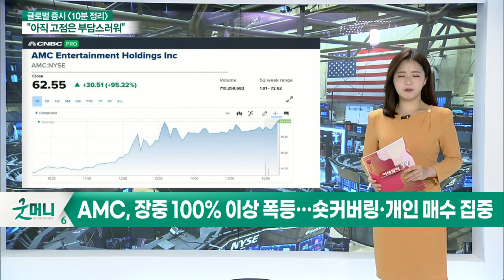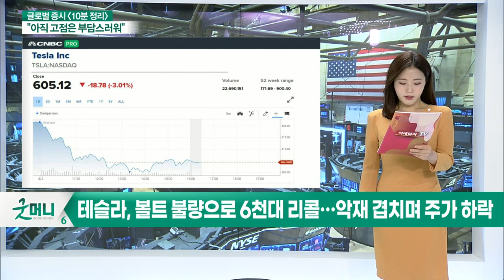AMC, 장중 100% 이상 폭등… 숏커버링·개인 매수 집중 / 테슬라, 볼트 불량으로 6천대 리콜… 악재 겹치며 주가 하락_글로벌 마감 증시 (20210603)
- AMC, 장중 100% 이상 폭등… 숏커버링·개인 매수 집중
- 테슬라, 볼트 불량으로 6천대 리콜… 악재 겹치며 주가 하락
- '육가공 업체' JBS 사이버공격 후 미국 스테이크 체인점 주가↓
- 골드만, '아이맥스' 고평가… 다른 섹터로 눈을 돌릴 것